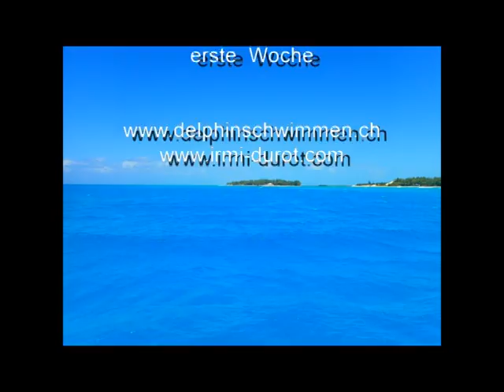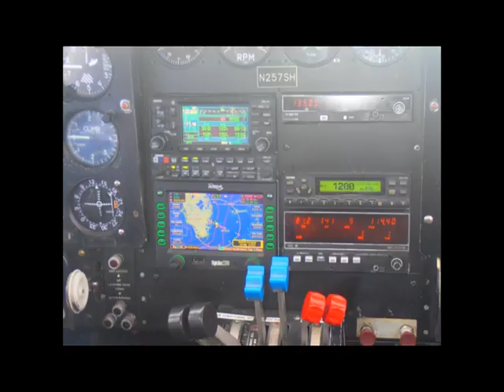Delphinschwimmen 2016 1 Woche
Fotos vom Delphinschwimmen 2016  mit Irmi Durot
1. Woche